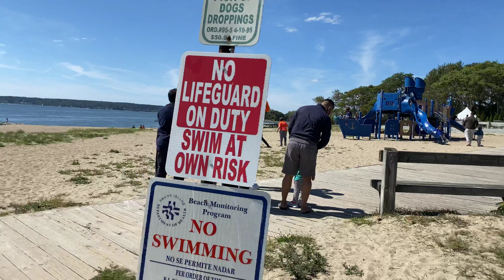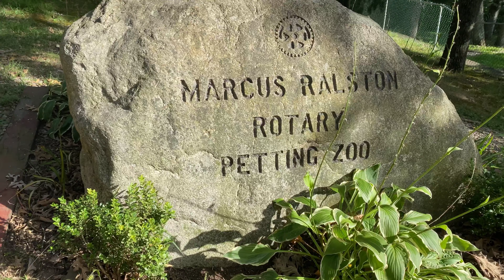Rhode Island Day 2 || Vlog 11 || Alvia Susan Vlogs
Hello everyone ,
I hope you will enjoy my daily vlogs !